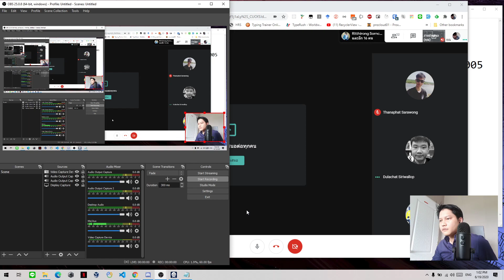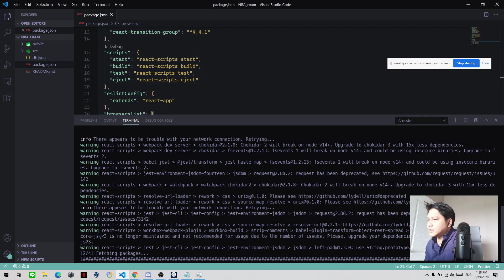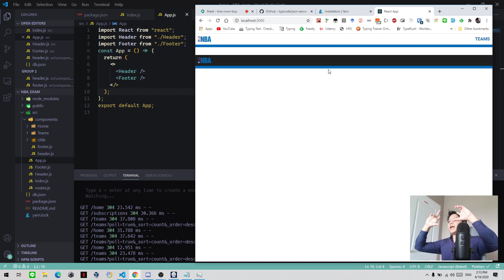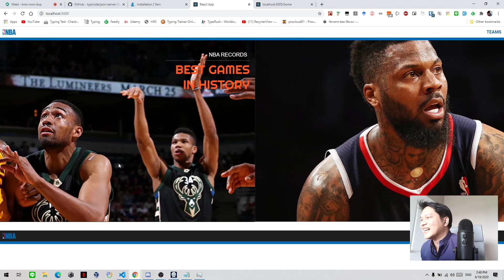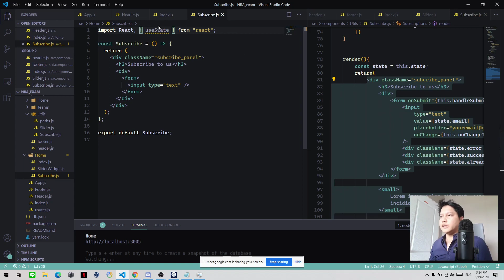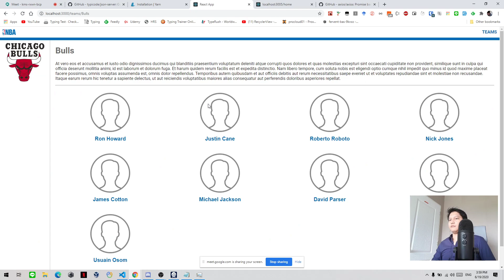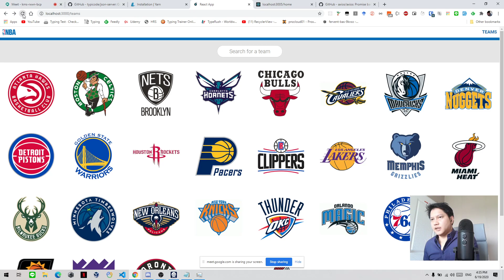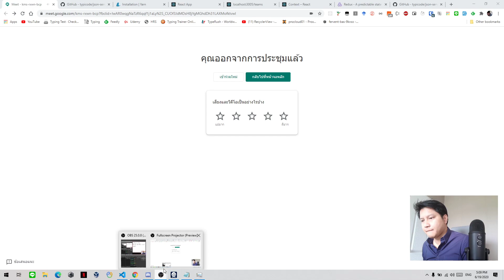การพัฒนาแอพลิเคชั่น ด้วย React กับ json server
npm install -g json-server
json-server --watch db.json --port 3005

npm install
npm start